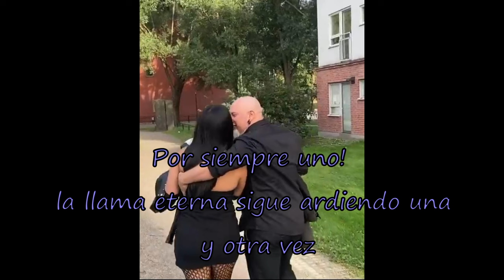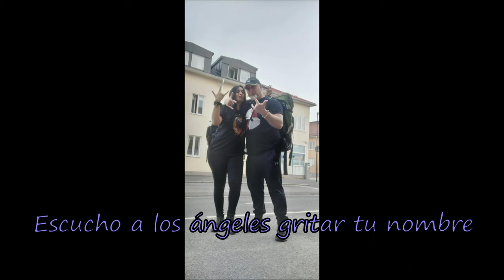FOREVER ONE SUB ESPAÑOL GERMÁN PASCUAL